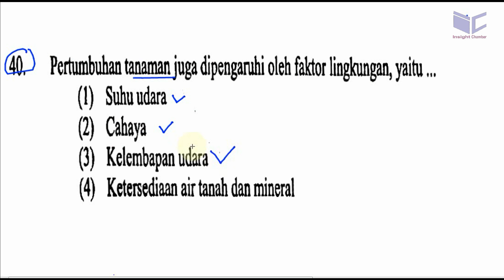UM UNDIP 2016 ,saintek 555 , biologi, pembahasan no 40, faktor yang mempengarhi pertumbuhan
Pertumbuhan tanaman juga dipengaruhi oleh fbktor lingkungan, yaitu ...
(l) Suhuudara
@ Cahaya
(3) Kelembapan udara
(4) Ketersediaan air tanah dan mineral